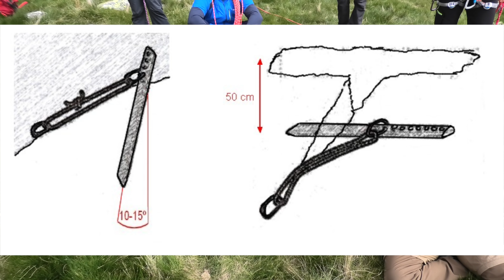Practicas caída en grietas. 4K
Practicas previas a la actividad que se hará este verano en los Alpes Franceses 2021.
Todos los conocimientos sobre el tema de rescate en grietas es fundamental para la practica de actividades en zona glaciar y alta montaña, donde practicamos los diferentes polipastos que se pueden realizar en un glaciar con minimo material y algo de lógica.